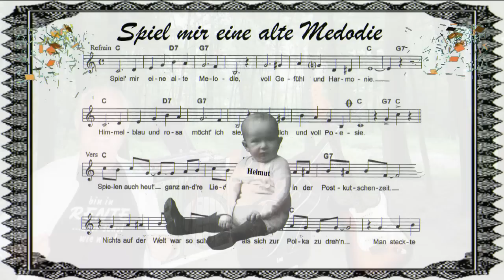Spiel mir eine allte Melodie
ein germanischer Oldie mit *Country Touch*.